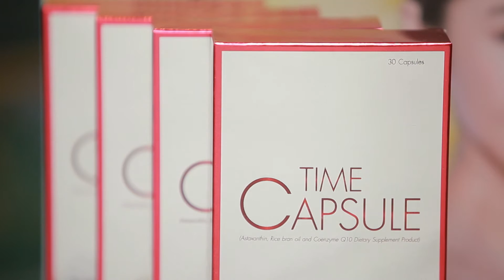รายการสวัสดีคุณหมอ ช่วงรุ่นใหญ่ใกล้หมอ ตอน... การใช้ยาในวัยเพลิน 2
รายการสวัสดีคุณหมอ ทางช่องเพลิน TV ช่วงรุ่นใหญ่ใกล้หมอ
เภสัชกรหญิงมินท์มันตา ธนกุลสุจิโรจน์ เภสัชกรชำกาญการ รพ.พญาไท 1
คุณหมอได้ให้ความรู้ ข้อควรระวังในการใช้ยา สำหรับวัยเพลิน